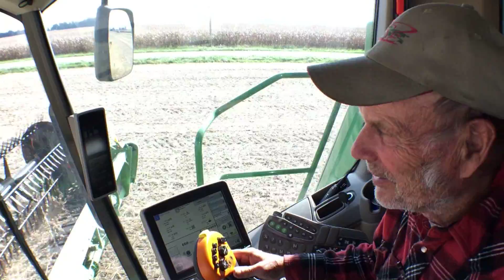A Family Harvest - Marion, Indiana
Crossroads on WIWU-TV returns to Losure Farms in Marion, IN for an update on the 2016 harvest and the bonds that keep this family going through the ups and downs of the business. Produced by Randall King